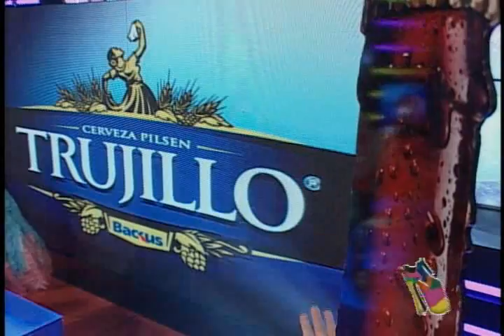Súper Sábado 29 de Setiembre (Parte 4)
Capítulo completo del Sábado 29 de Setiembre de 2012.